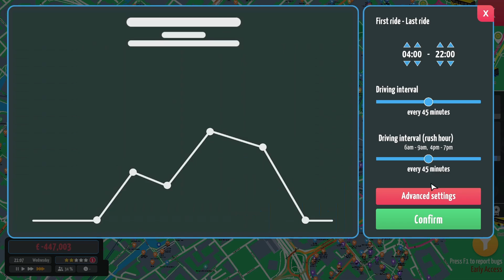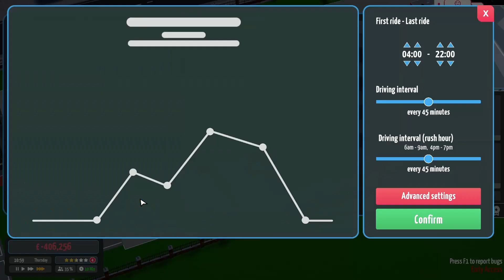I'm still in DEBT! | City Bus Manager 03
Maybe buying 40 decent buses straight away wasn't a smart idea? Making money is a bit challenging and slowly we are running out of buses, will we be able to make more money this time?